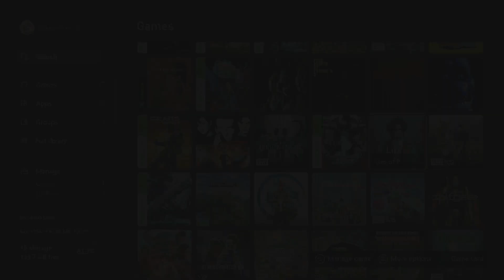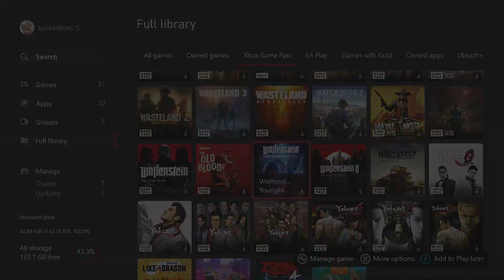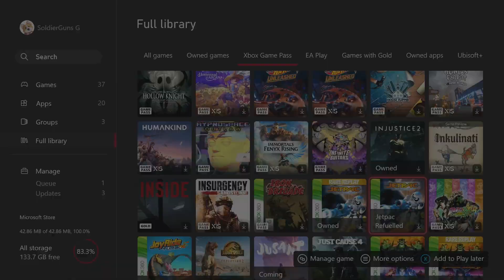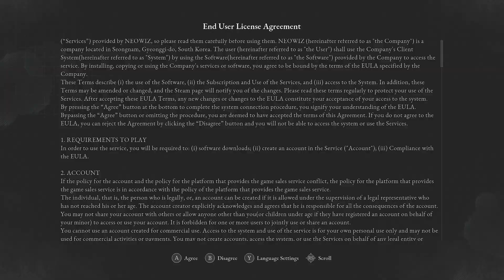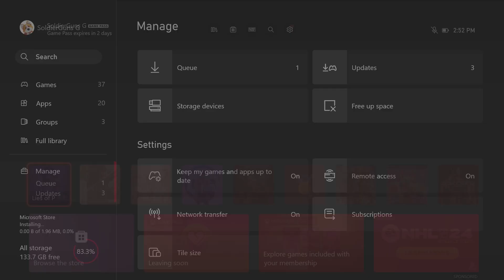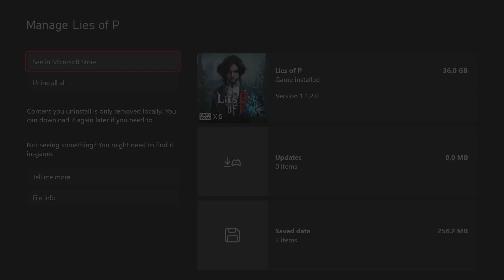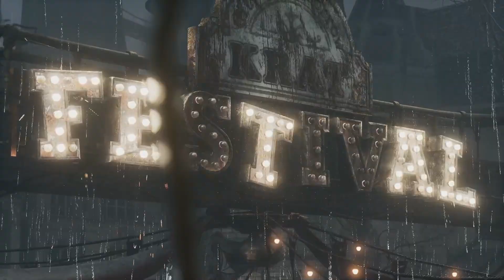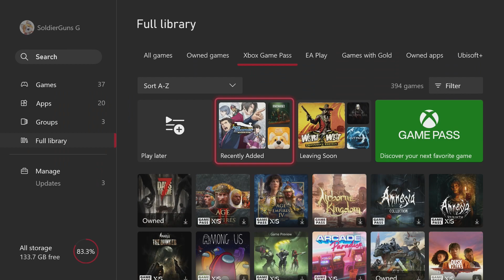September 28 Stream | Thursday Stream - Let's Play Some Games!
This was a live stream I did on September 28 on Twitch. This is my 34th stream. In this stream, I played some Metal Gear Rising: Revengeance and Lies of P.

I am going to be bringing my streams that I do on Twitch to YouTube so they can be saved here and for people who missed out on the stream. Hope you enjoy. 🫡